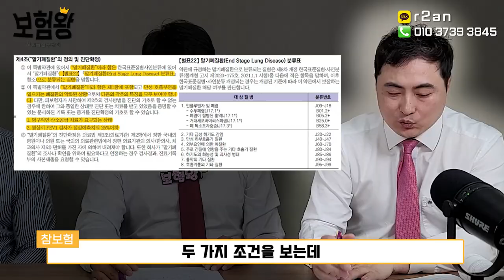보험료 줄이고 싶다면 불필요한 특약 먼저!! (F.돈되는 영상)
사회초년생이거나 혹은 보험을 가지고있는데 보험료 부담이
되신분이라면... 필히 시청해주세요!!

먼저 어떤 보험 ? 어떤 특약을 먼저 줄여야 되는지
구체적으로 설명드리겠습니다!!

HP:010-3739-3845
카톡친구추가:r2an
카톡플러스친구:보험왕